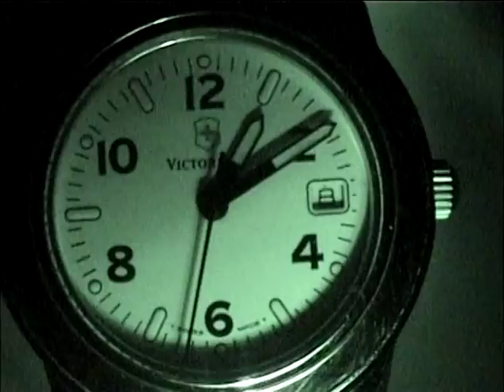Victoria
Glen Byron